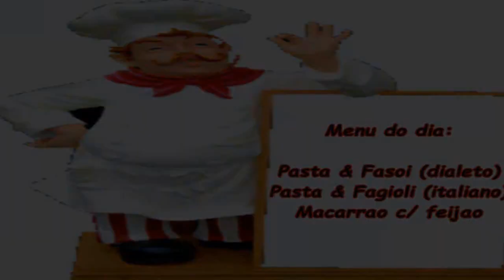Cozinha tipica veneta (nordeste da Italia): Pasta & Fasoi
Hoje para o almoço preparei um tipico prato veneto:
Pasta & Fasoi em dialeto veneto Pasta & Fagioli em italiano
Sopa de macarrao com feijao